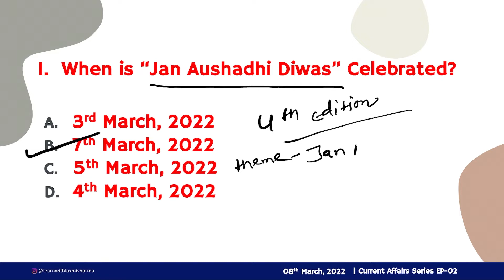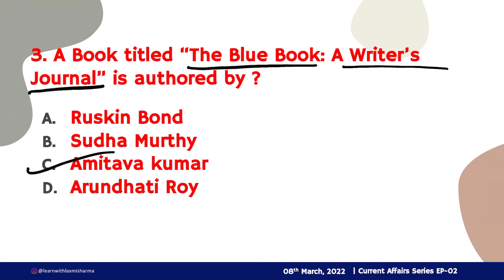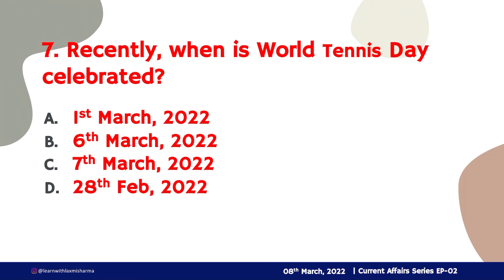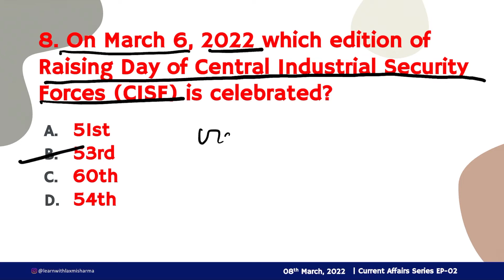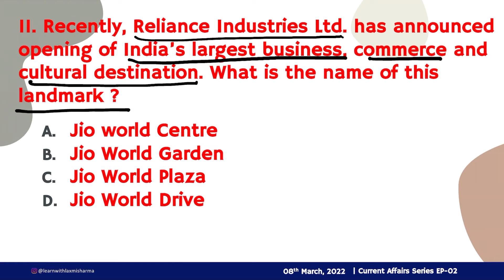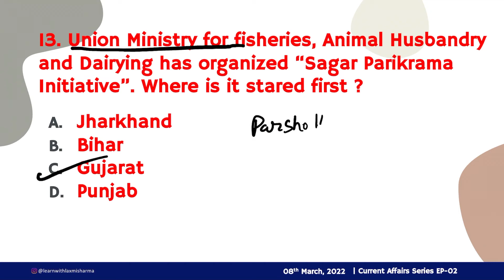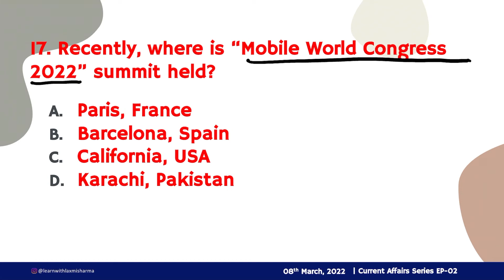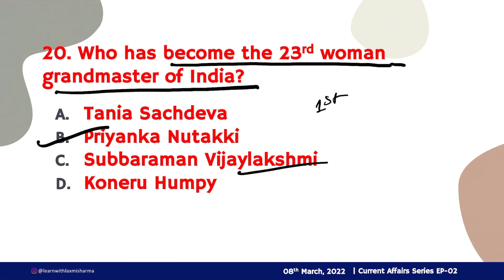08 March 2022 Current Affairs | Current Affairs Ep-02 | Top 20 Current Affairs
Hello Friends, Welcome to Learn with Laxmi Sharma

08 March 2022 Current Affairs | Current Affairs Ep-02 | Top 20 Current Affairs

Your one-stop solution for all Competitive and Banking preparation.
This Channel will cover videos on
1. Current affairs
2. The Hindu Vocabulary
3. Idioms and Phrases
4. English Grammar
5. Short Maths Tricks
6. Reasoning

Boost your exam preparation with learn with Laxmi Sharma.